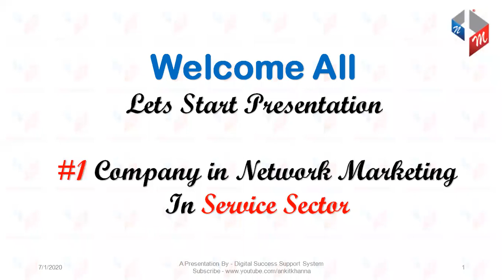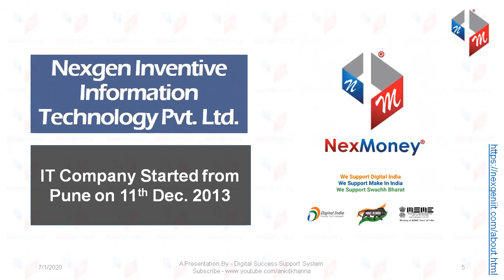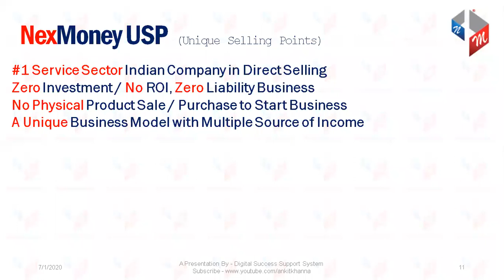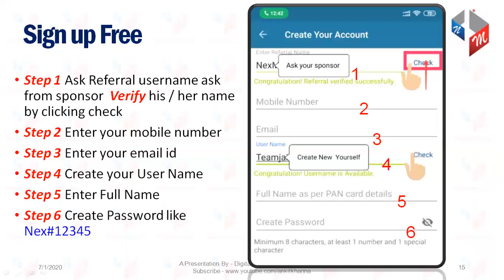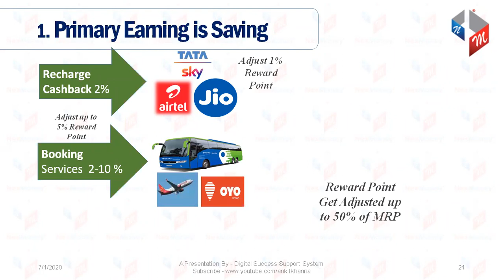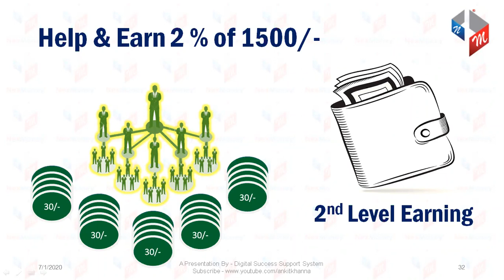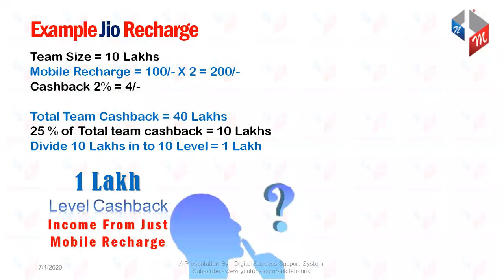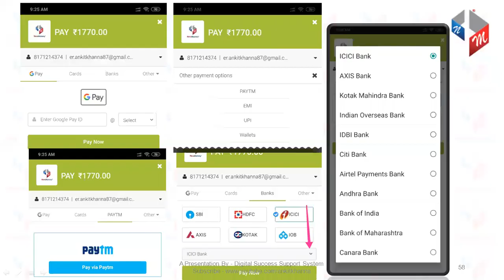NexMoney TELUGU Presentation CONTACT#8099493514/924615234